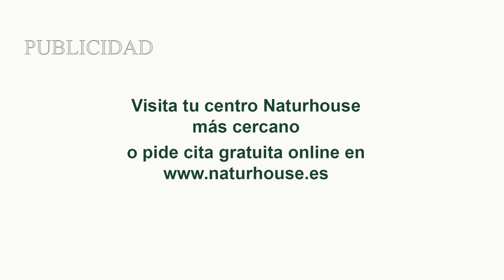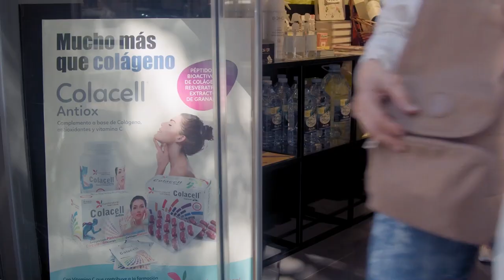Patxi López y Pablo Echenique se tiran los trastos a la cabeza a cuenta de la 'Ley Mordaza'_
En el programa de hoy de Los Intocables hablamos del auténtico calvario que sufren los españoles a la hora de hacer la compra, la inflación dispara los precios y aumenta las colas de hambre a la par que deja noqueado al gobierno de Sánchez. Hablaremos sobre la reforma de las pensiones, que cada vez salpican con mayor dureza a los empresarios, mientras los aliados de Sánchez tumban la ley mordaza que maniataba a los policías. También hablaremos sobre la regulación de la formación militar de la princesa Leonor. Para ello, contaremos con la presencia de Hugo Pereira, Cristiano Brown, Manuel Zalba y Alberto Sotillos, además contaremos con la presencia de Carlos Cuesta, Josué Cárdenas y Roberto Centeno a través de Skype.